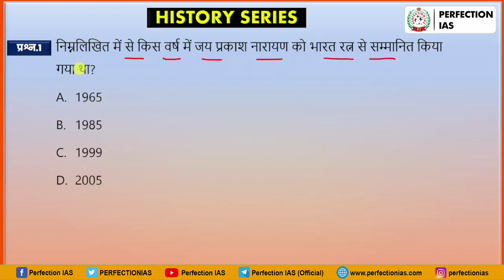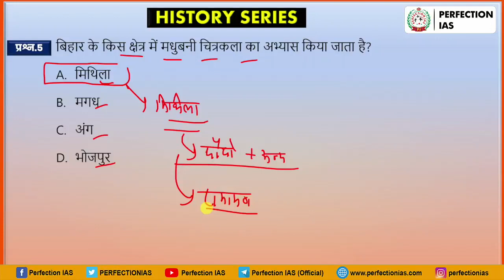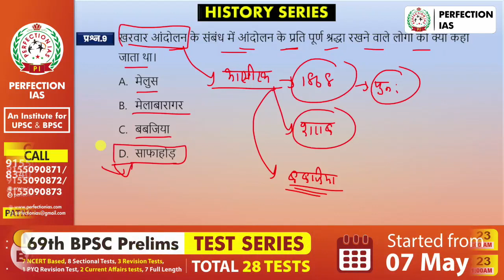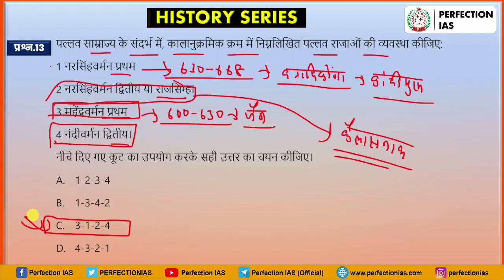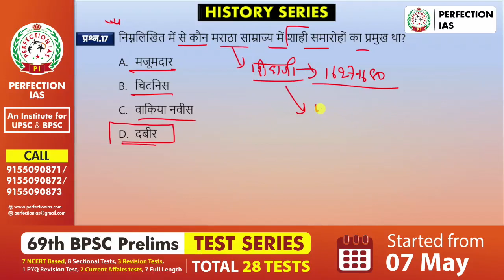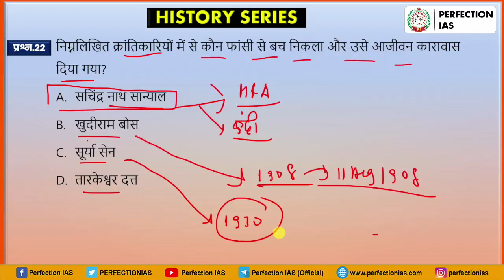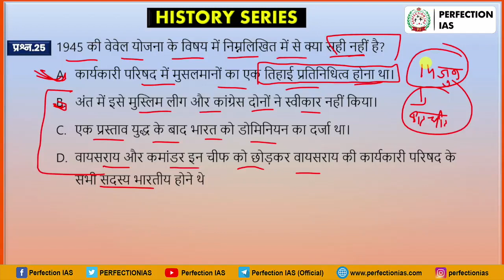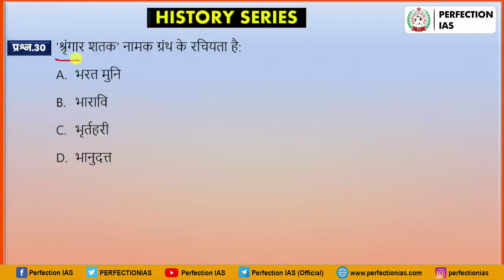भाग - 14 | इतिहास शृंखला | Perfection IAS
"Bihar Special Series of last year"